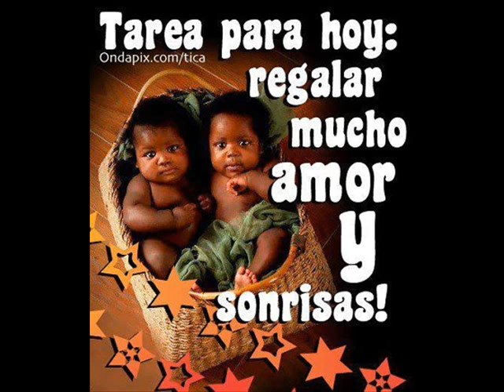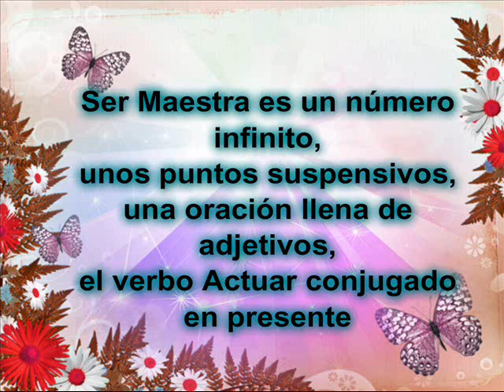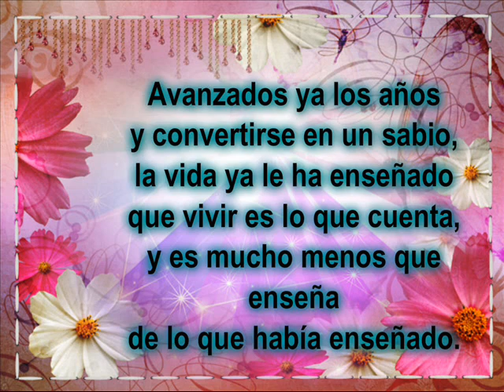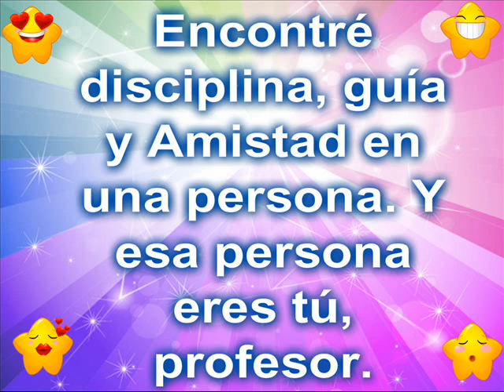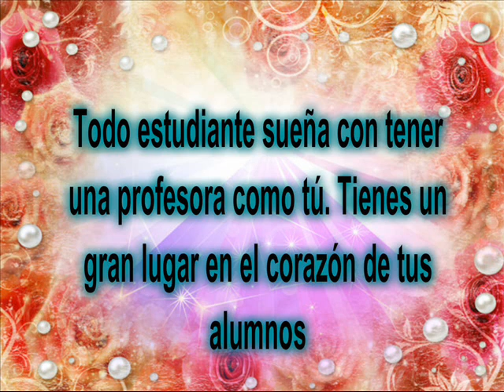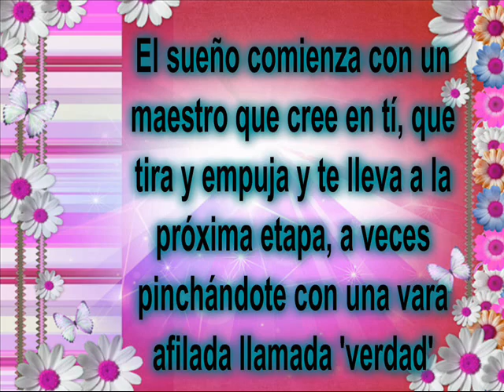mi profesora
para la mejor profesora que tengo q la estimo un monton q es mi made y nunca la voy a olvidar siempre estará en mi corazon